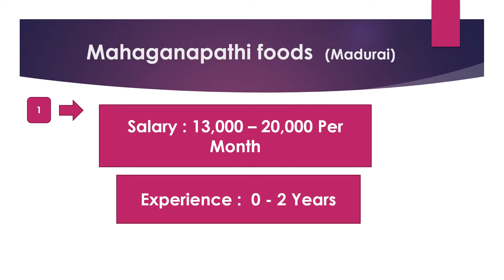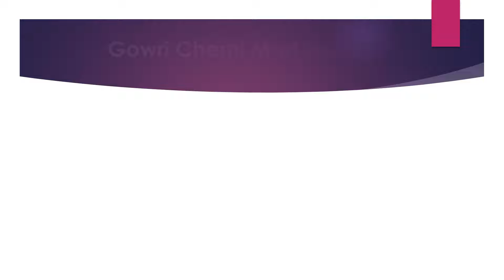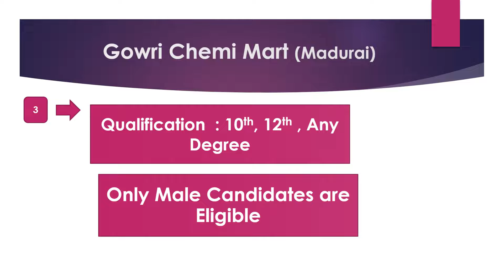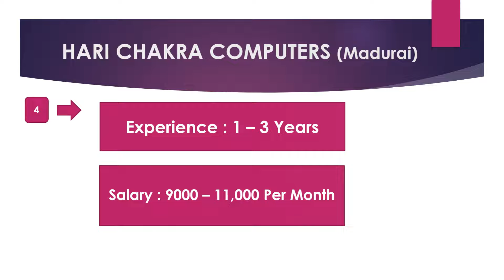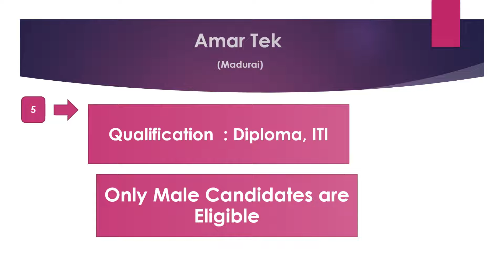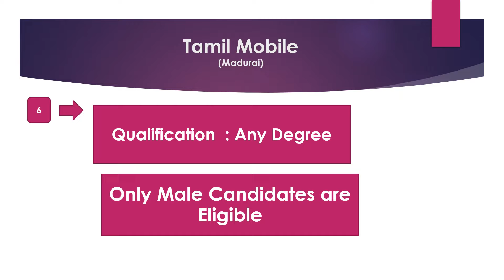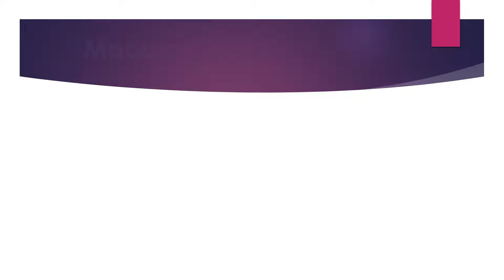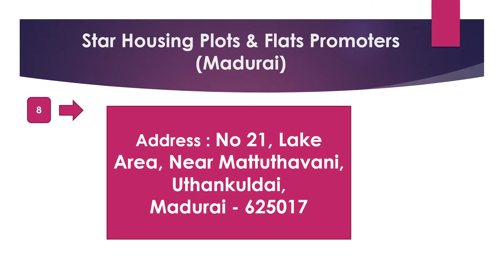Madurai Private Company Job Recruitment Aug 2021 - | Madurai Jobs | Jobs In Madurai -1